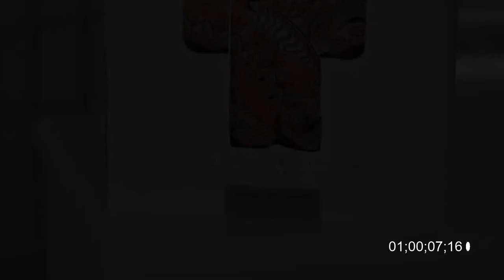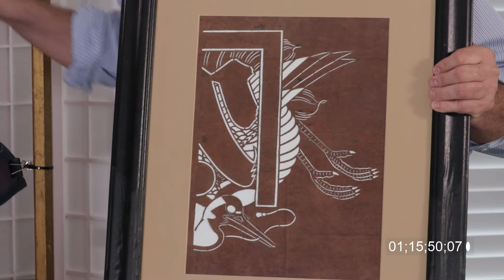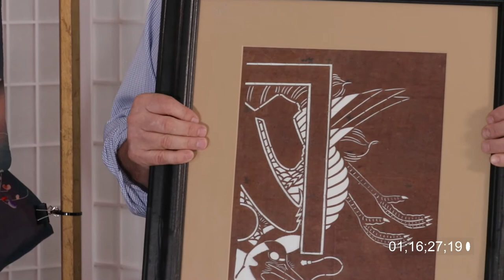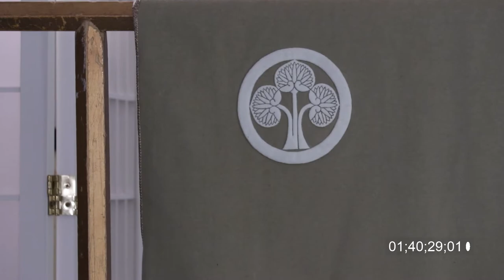Paul MacLardy Preview Copy: Kimono History & Showcase